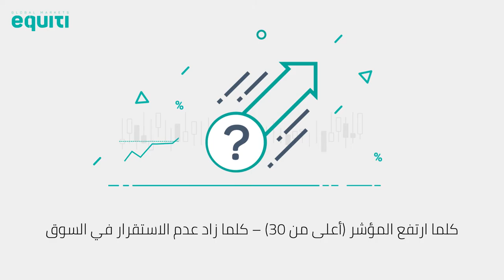ما هو مؤشر فيكس (VIX)؟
شاهد ما هو الفيكس (VIX)، وكيف تؤثر على ثقة المستثمرين، وكيف لها ان تؤثر على استراتيجيتك في التداول.